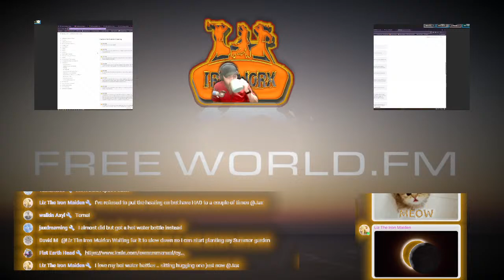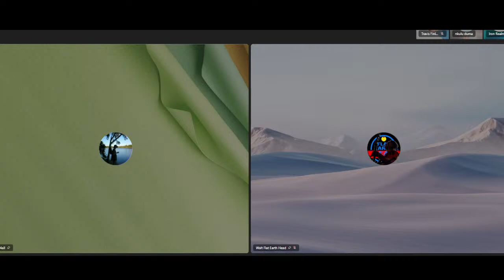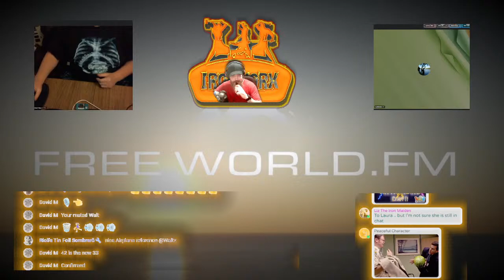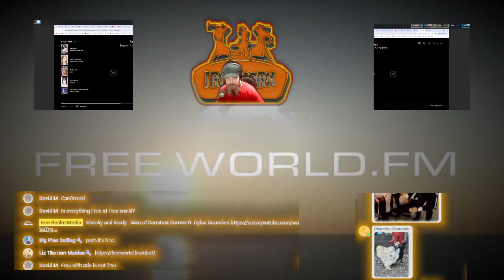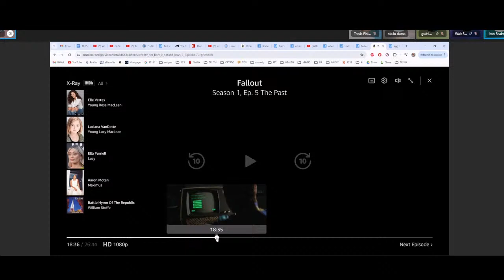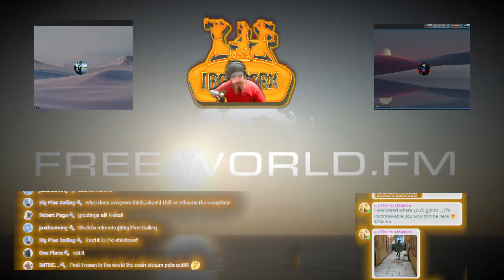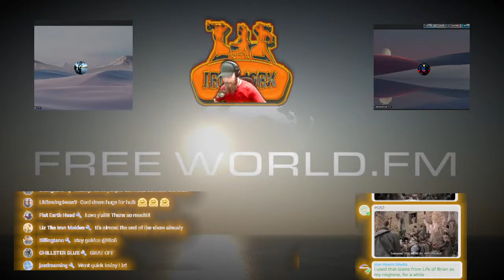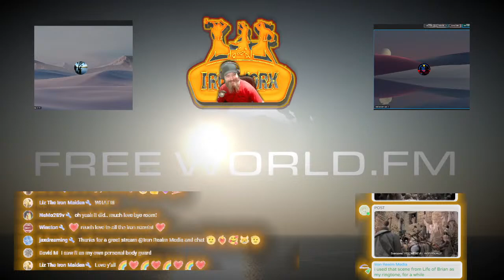IRONWORX On freeworld.fm: Friday - April 19, 2024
Connect with IRM

Josh Corey, Walt Johnson, Cami Knodel and Zack Zabala bring you HaveNoSphere, a collective of storytellers, artists, and oddballs who have come together to make sense of a seemingly senseless world. Our team comes from diverse backgrounds, but we share a common goal - to help people see that they're not alone in this...and there are more of us than you can ever imagine. We produce content that is entertaining, informative, and above all, honest. Whether it's a podcast, a video, or just a blog post, we want to help our audience find their way through the madness that is considered normal in this abnormal world.